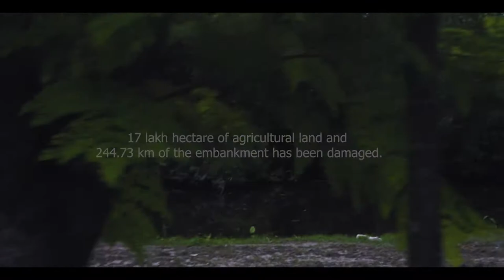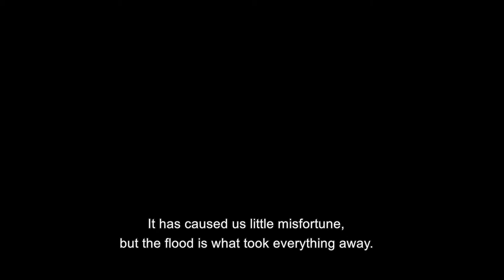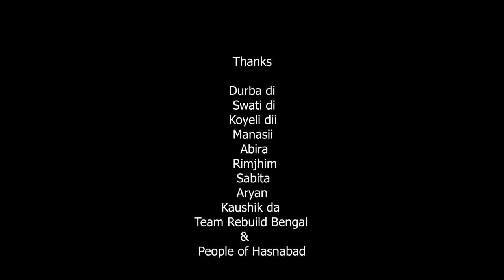Rebuild Bengal | Hasnabad